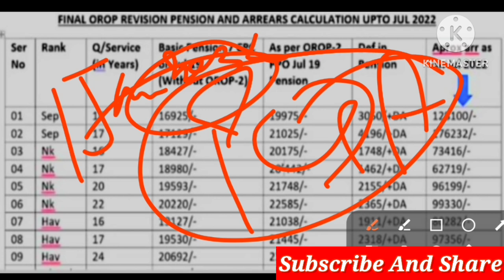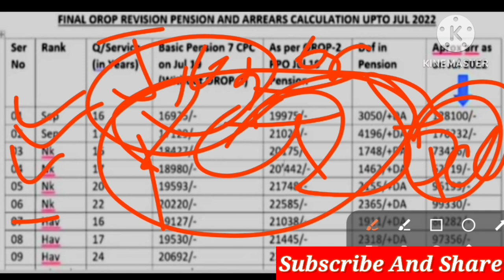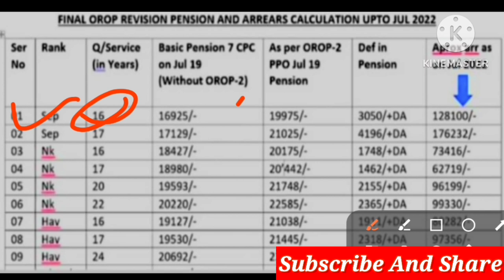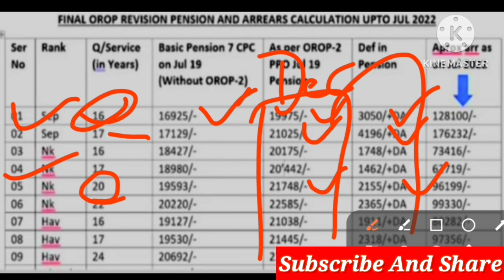PCDA का पेंशनर्स को तोहफा, आखिरकार असली रिवीजन टेबल हुई जारी,orop latest update today